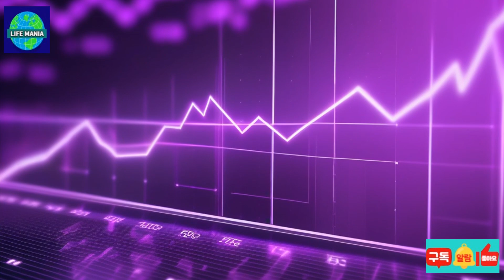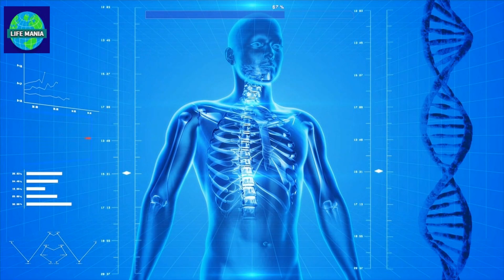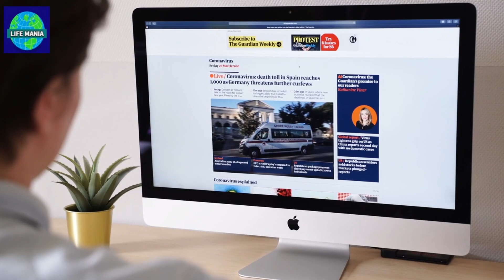강력한 검은콩(서리테)의 힘! & 놀라운 영양과 효능 공개!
강력한 검은콩(서리테)의 힘! & 놀라운 영양과 효능 공개!  / 라이프매니아
검은콩은 생육 기간이 길어서 10월말 경에 서리를 맞은 뒤에 수확할 수 있고
서리를 맞아 가며 자란다고해서   서리테라고 합니다.
서리테는 단백질이 풍부하고 식물성 지방질도  많아서 흔히들 밭에서 나는 쇠고기라고 들어 보셨는지요? 오늘은 검은콩의 세계에 뛰어들어 보겠습니다.
이 작은 콩은 영양을 가득 담고 있으며 여러분의 식사에 풍미를 더해 줍니다.
검은콩은 영양의 보물 창고 입니다! 검은콩을 꼭 식단에 추가하여
심혈관 건강, 체중 관리 및 필수 영양소를 얻어보세요!
안녕하세요!
라이프매니아 채널을 방문해 주셔서 감사 드림니다.
저의 채널에서는 여러가지 건강 관련 정보을 제공하고 있습니다.
이곳에서 제공하는 정보는 일반적인 정보이며 각 개인의 건강 상태에 따라 다를 수 있습니다.
따라서 정보의 선택은 각 개인에 자유 입니다. 또한 가능한 최신 정보을 토대로 제작 하였으나 본의 아니게 틀릴 수 있음을 공지 합니다. 그리고 항상 좋은 정보을 드리기 위해 최선을 다하겠습니다.
건강 애호가 여러분의 가정에 항상 건강한 삶을 전해 드릴 수 있도록 노력 하겠습니다.
감사 합니다.
40 여년간의 직장 생활을 은퇴하고 그동안 해보고 싶은 일이나 배우고 싶은 일,
또는 사회적인 관심사 등을 나의 생각이나 실천 괴정을 기록에 남기고 싶어서 이곳에 기록 합니다.